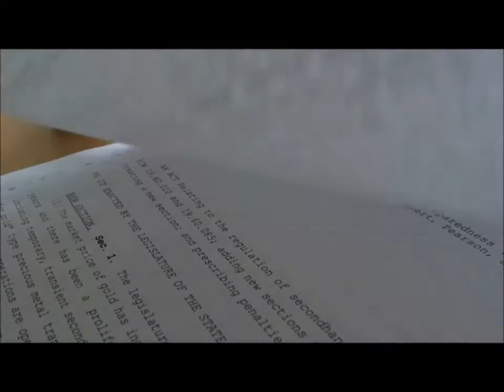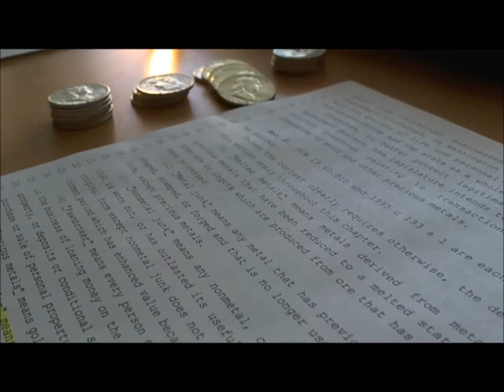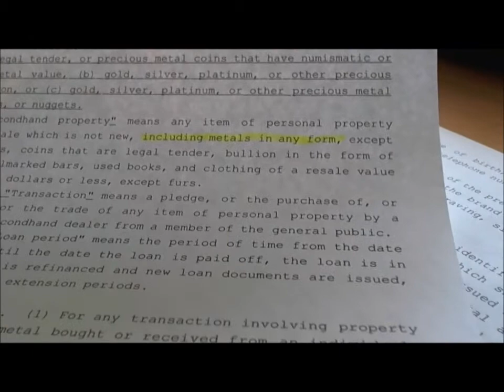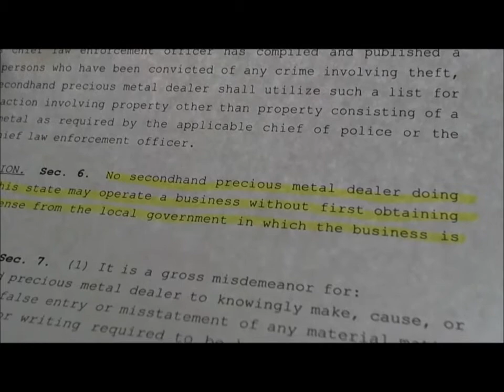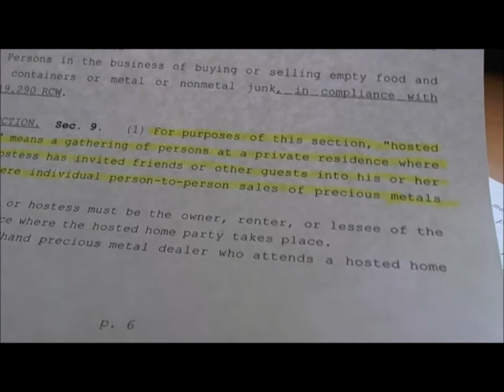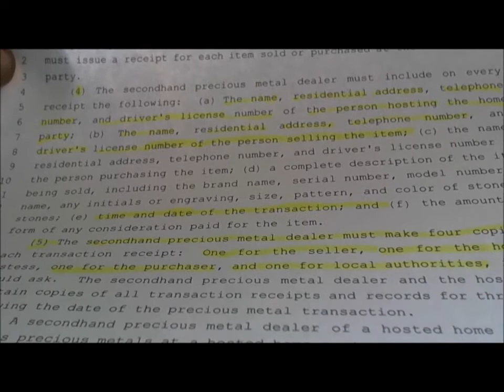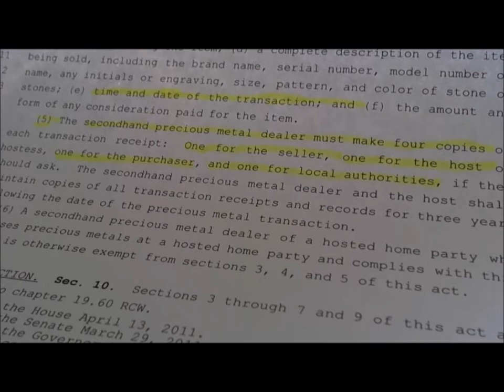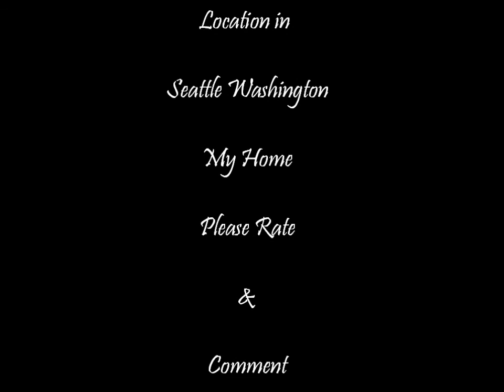Washington State **Restricts** GOLD & SILVER SALES!!!!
Question? Are You Selling Gold or Silver in Washington State? If the answer is yes, and you don't meet the requirements your going to jail!!!

If you are selling gold or silver in Washington State; your going to need to apply with all the regulations below. If you don't your going to Jail folks. The link below is the bill from the Washington State Gov Mint bellow.

You get caught selling the first time

1ST Offense Gross Misdemeanor "Up to 12 Months in the County"
2ND Offense Your a Felon "Welcome too the Big House"

Washington State New Law Governing Gold Silver Sales
Link of Bill here

Zero Hedge

Correction added legal tender coins are exempt